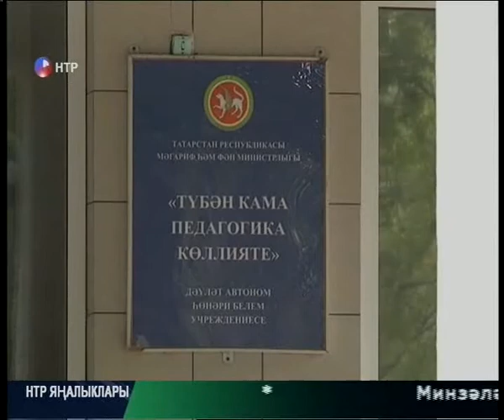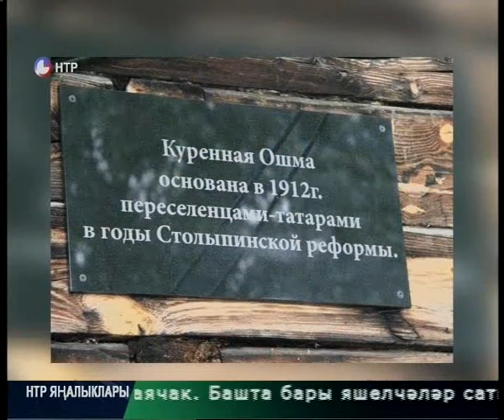Яналыклар. Эфир 5.09.2016.